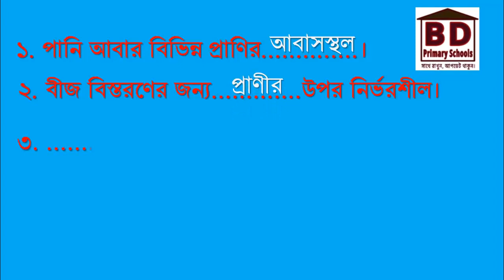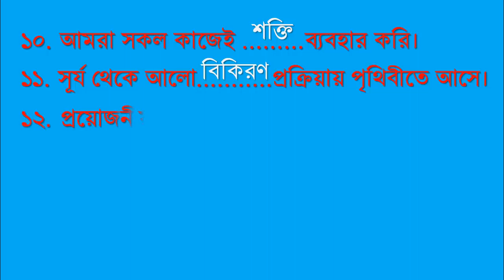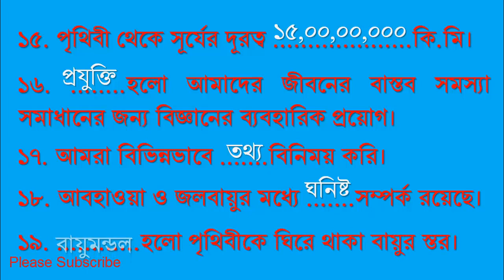psc exam preparation, pec exam. প্রাথমিক শিক্ষা সমাপনী পরীক্ষা । বিজ্ঞান। শূন্যস্থান পূরণ।